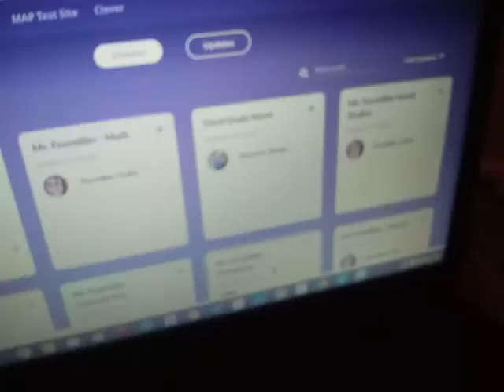vlog with my cousin De'Andre 1:19 beware headphone users